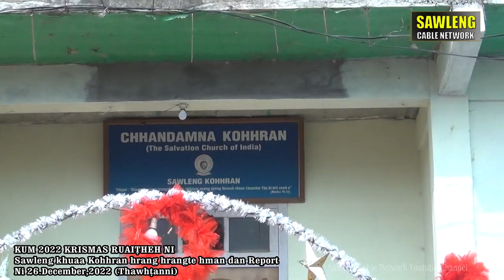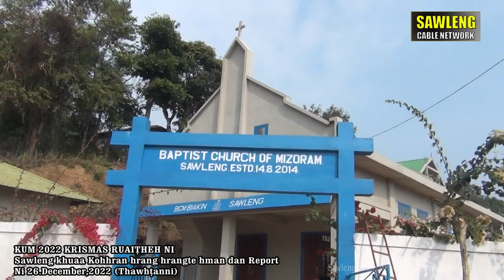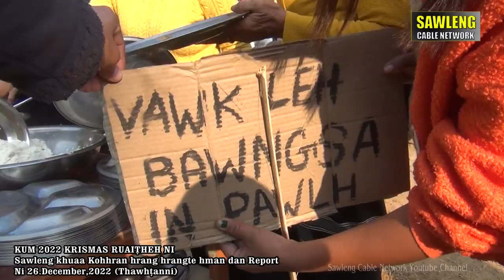2022 Krismas Ruaitheh Ni fankualna || Ni 26.12.2022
Sawleng khua Kohhran hrang hrangte Krismas Ruaitheh Ni fankualna report - Ni 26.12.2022 Thawhtanni)